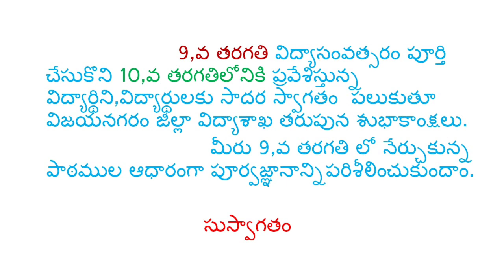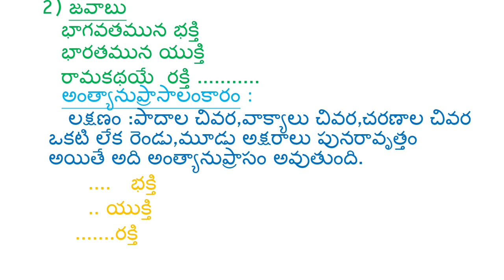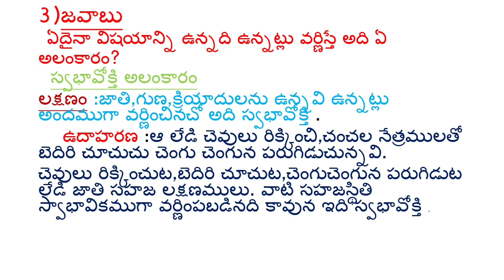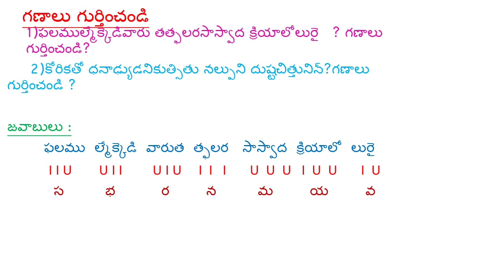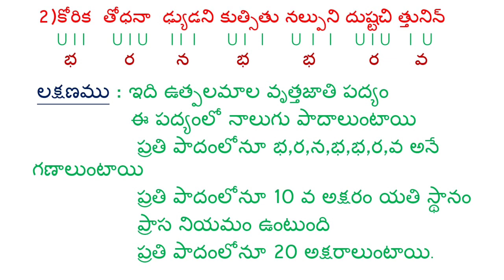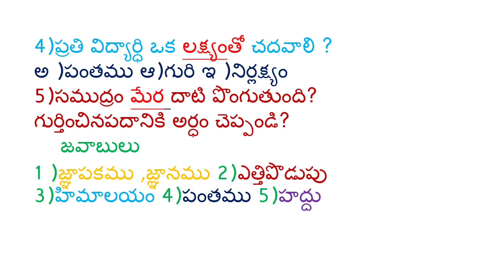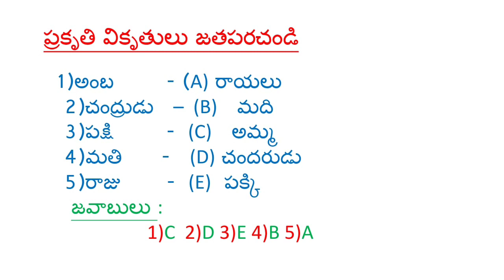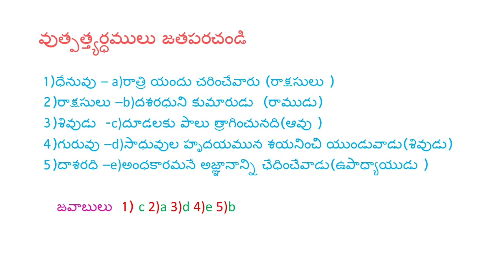TELUGU- BASELINE TEST - 10TH CLASS